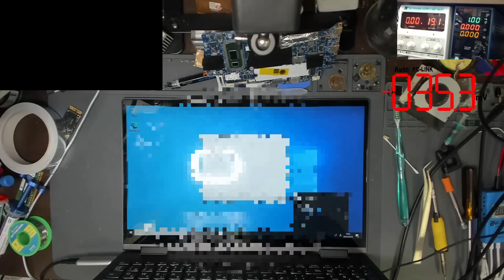【LENOVO YOGA】USB-Cタイプだから難しそうだけど直してみるよ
聞くだけ聞いて返事、お礼などが無いアホが多いので修理方法などの質問系には返信しないことにしました。

道具リスト
比較的安いものばっかり購入しています。保証する事は出来ませんが、今のところ問題なく使えています。リンク切れの場合、型番で検索すればヒットすると思います。
しっかりした物が欲しいという方はnon-pro-reworkさんのリストを検討するとよいと思います。

デジタルマルチメーターBT-90EPC（PC接続表示可）
デジタルマルチメーター

安定化電源 QW‐MS305D
安定化電源 HM305

KSGERはんだごて
V2.1S T12 Digital Temperature Controller Soldering Station Electric Soldering Iron Tips T12-K + 907 Handle Professional Tools from Tools, Industrial & Scientific on banggood.com
HAKKO FX-951 はんだごて
こて先
Drillpro 10pcs T12 Soldering Iron Tips Set for HAKKO FX951 FX952 Tool Accessories from Tools, Industrial & Scientific on banggood.com

白光 FX601-01 ダイヤル式温度制御はんだこて
10種類T18 こて先 はんだごて先
白光(HAKKO) こて台

ヒートガン858-D（同じ物はないっぽいので後継機？868Dのリンク）

今メインで使ってるヒートガンBST-863

DIYリワークに使用している工業用ヒートガンPJ-206B

三眼実体顕微鏡（同じ商品はページがなくなっているので、金額と性能が近いヤツです）

顕微鏡用のアーム

サーモカメラ FLIR ONE Gen3